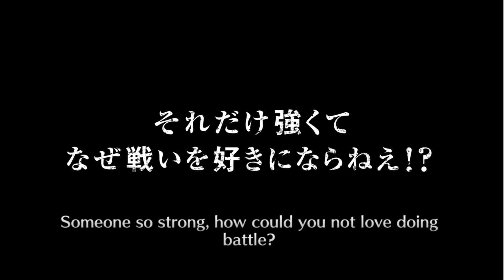5* Birthday Ticket (13 October 2018) - Bleach Brave Souls